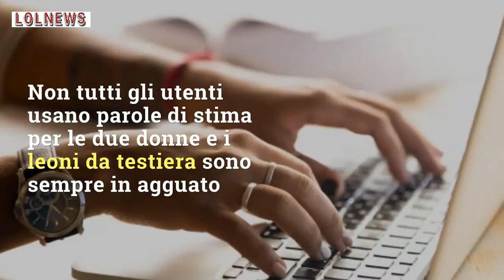Meghan Markle, ecco cosa rischi se offendi la duchessa sui social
Sebbene Kate Middleton e Meghan Markle non possano avere un profilo social personale, spesso le due duchesse vengono prese di mira sui canali ufficiali di Kensington Palace.
Foto: Kikapress/GettyImages

LEGGI ANCHE: -- Si è avvicinata troppo a Meghan Markle, il Principe Harry perde il controllo e la caccia via: il gesto di stizza poco 'regale'